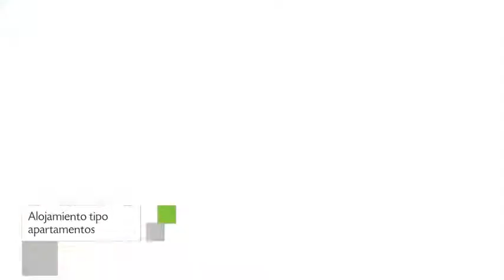Corazoncito Coyoacán one, Apartamento en Ciudad de México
Corazoncito Coyoacán one ofrece Apartamento ubicados en la dirección Pino, santa catarina de la ciudad de Ciudad de México, México.